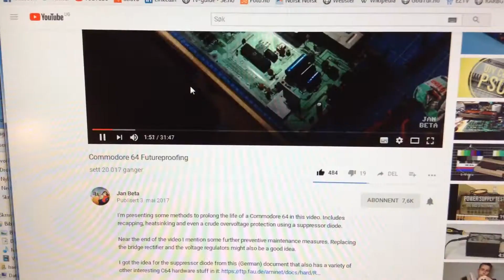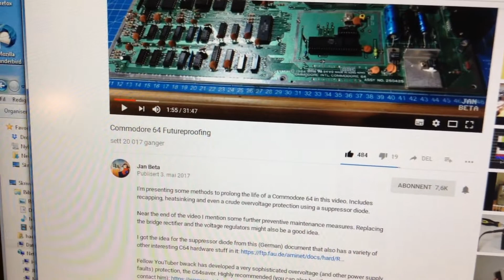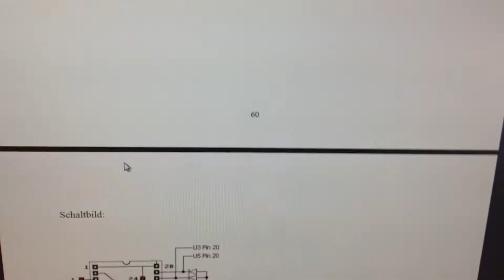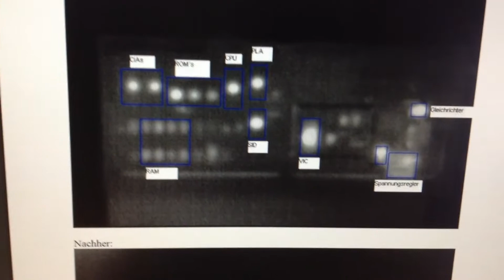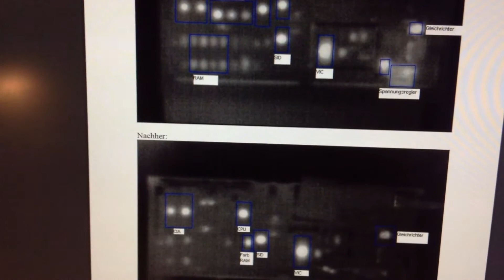C64 breadbin motherboard 5V DC-DC reg replacement.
Jan Beta's video's:

ebay item name : RECOM POWER R-78C5.0-1.0 SWITCHING REGULATOR, 5V, 1A